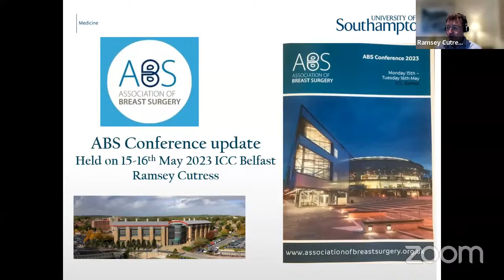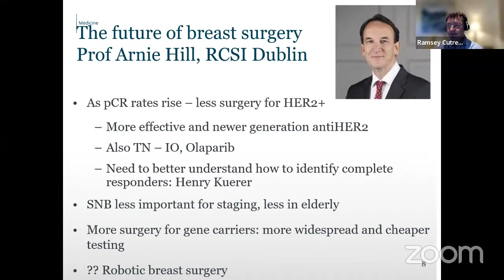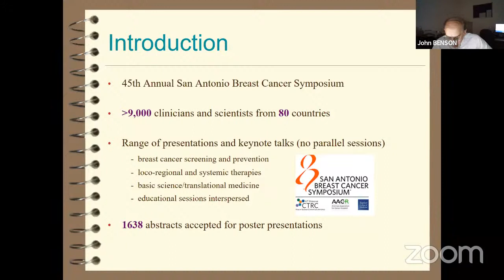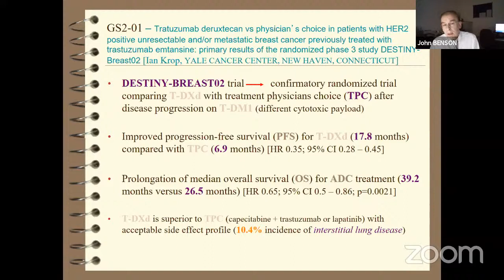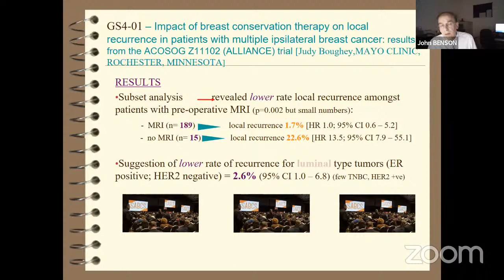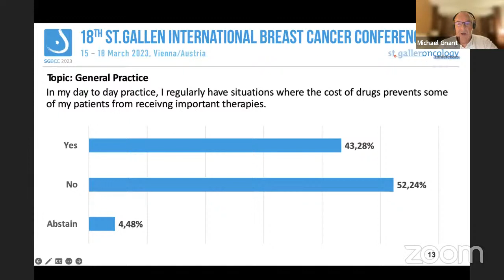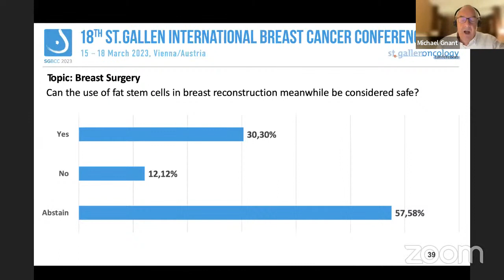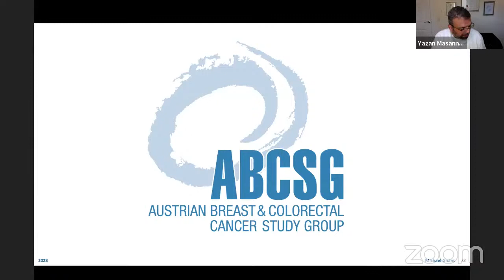47- Conference Updates